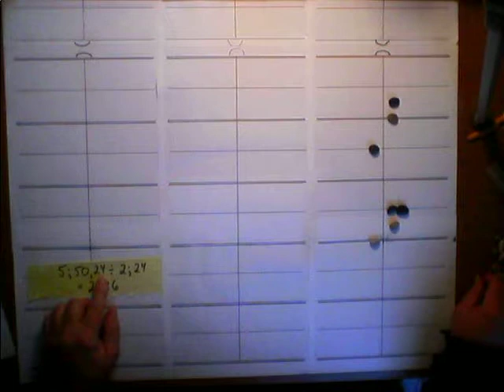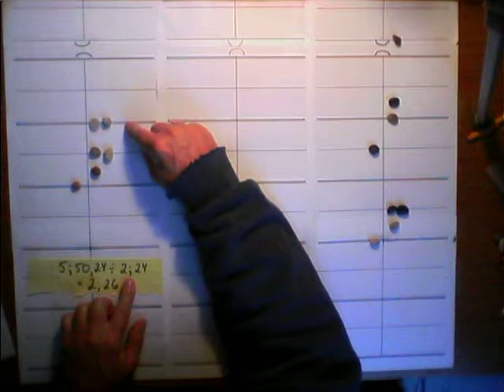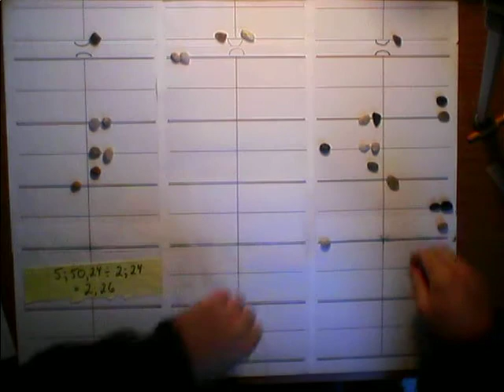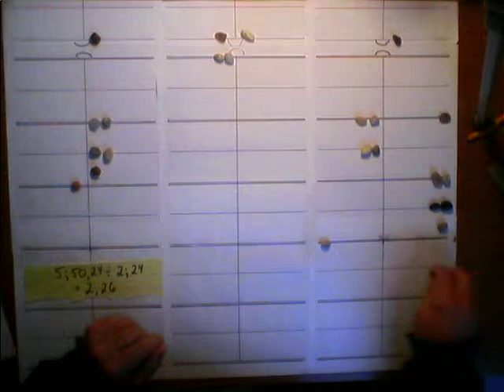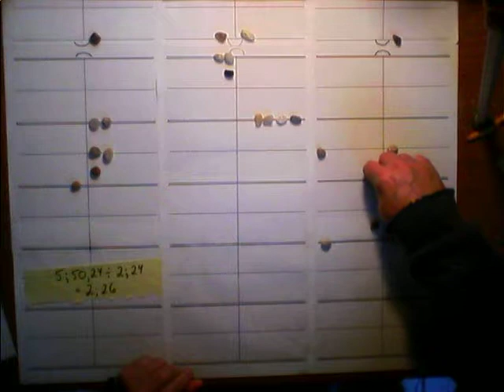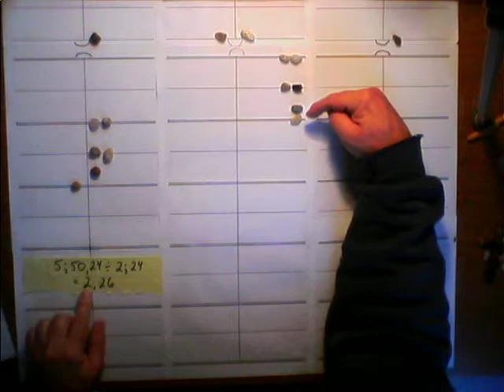Counting Board Abacus: 07 Base 60 Division